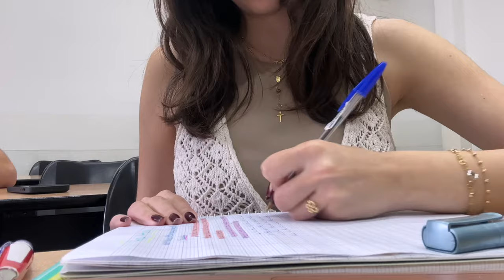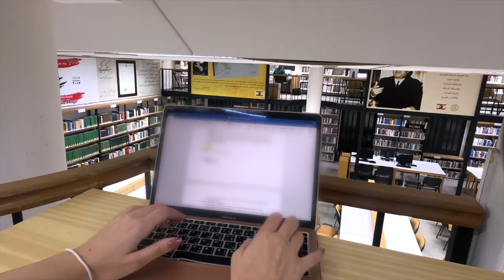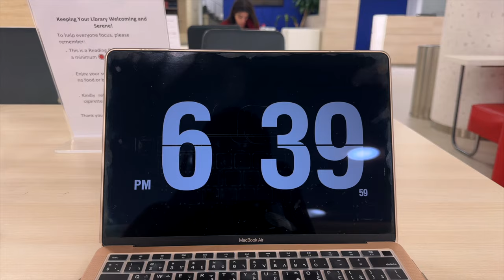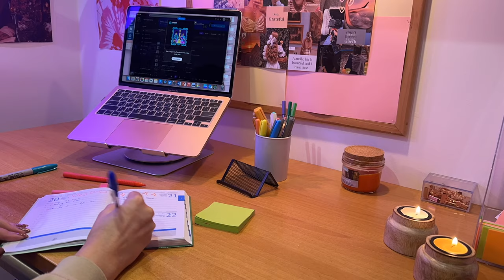STUDY VLOG | ادرس معي لامتحانات الجامعة | Study sessions, Midterms week, Straight A's, Study tips...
Join me for a cozy, productive study vlog as we dive into midterms week! 📚 From late-night library sessions to on-campus study tips and healthy snack prep, let’s get motivated and tackle exams together! Perfect for anyone needing study inspo and a little extra push. Let’s ace these midterms with style and productivity! 💪✨

WATCH MY LATEST YOUTUBE VIDEOS:
- LIVING IN ONE COLOR FOR 24H | إقضِ يومًا معي بلون واحد | Fall day in my life

Chapters:
00:00 Intro
00:12 Start of the video